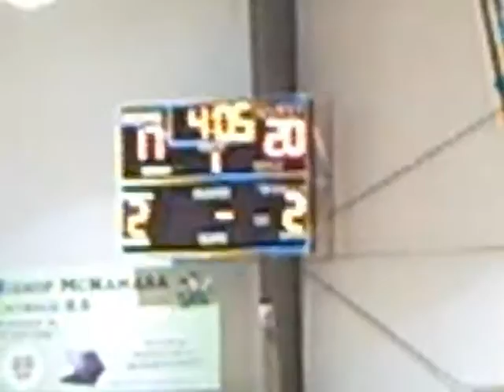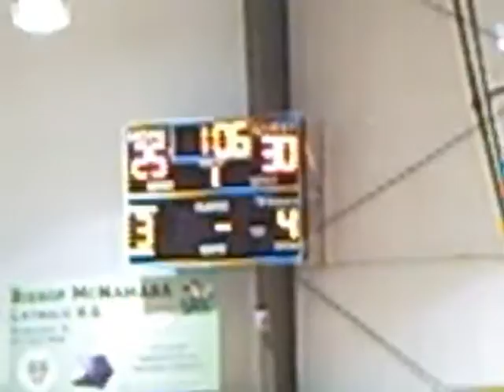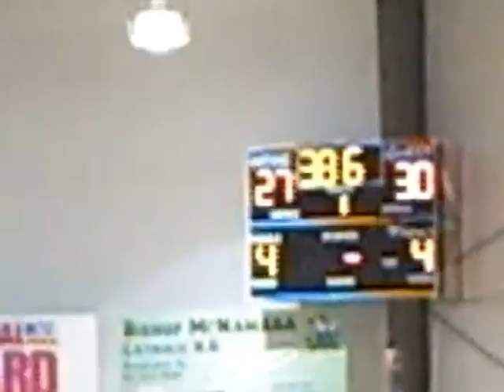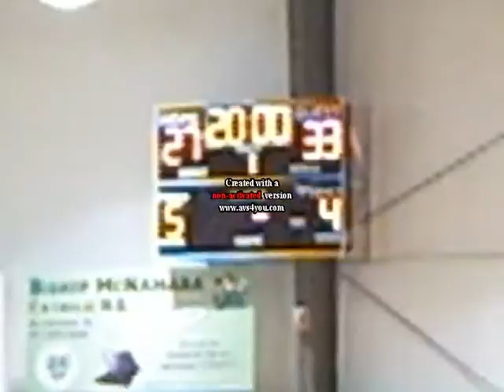USA GOLD #1 v.s.Battlecreek pt 2.mpeg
USA GOLD #1 v.s.Battlecreek pt 2